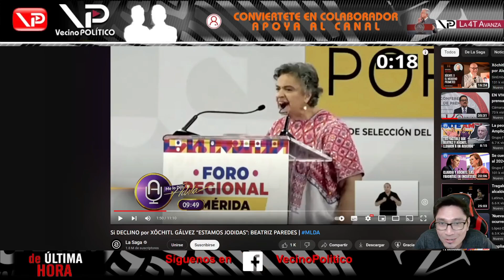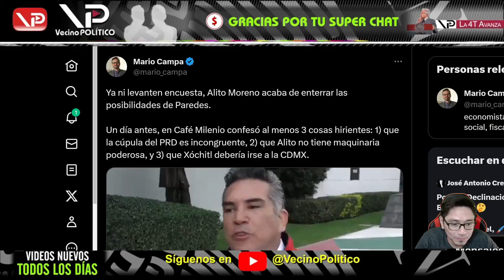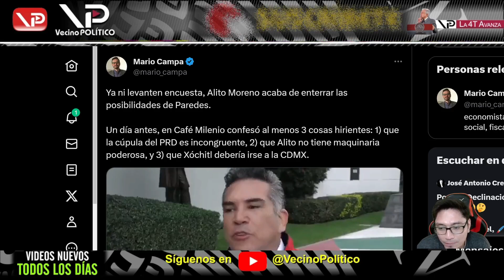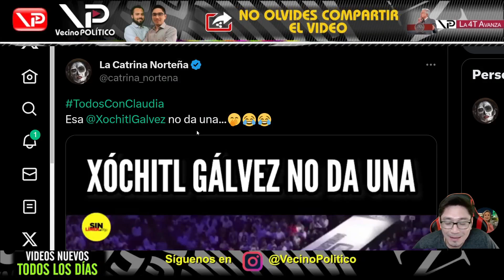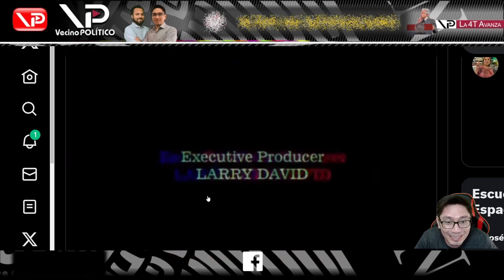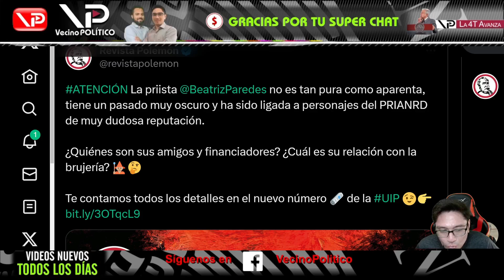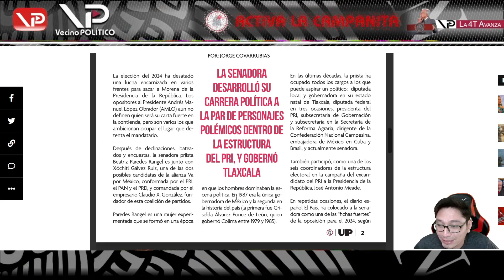¡ENTIERRAN SU ILUSION! DE NADA LE SIRVIÓ A LA PRIISTA - VECINO POLITICO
- Vecino Politico